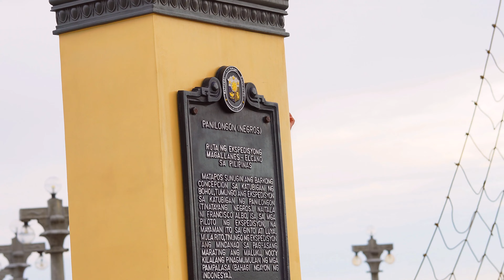Central Visayas; Adrift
Travelling in Central Visayas and was stranded for six days. All I got from the trip was this video.